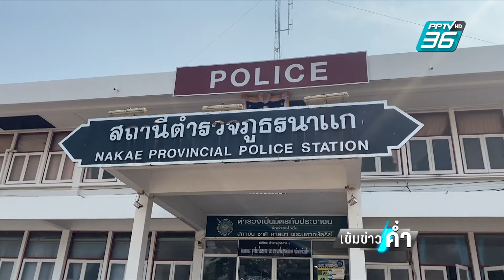เจอกล้องหน้ารถแก๊งเงินกู้ตามเซียนตี๋ รอผลชันสูตรศพยืนยัน | เข้มข่าวค่ำ | 9 มี.ค. 67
ความคืบหน้าการเสียชีวิตปริศนาของเซียนตี๋ ล่าสุดเจอหลักฐานจากกล้องหน้ารถเสี่ยแทน ซึ่งเป็นภาพระหว่างขับรถวนหาเซียนตี๋ แต่ยังไม่ยืนยันว่าทำร้ายร่างกาย ต้องรอผลชันสูตรประกอบการดำเนินคดีหาสาเหตุการตายก่อน